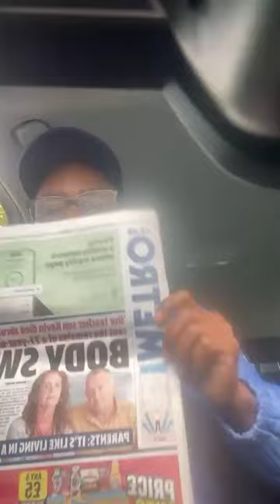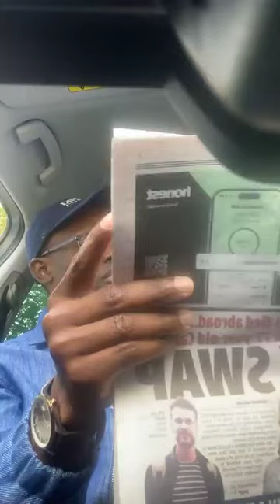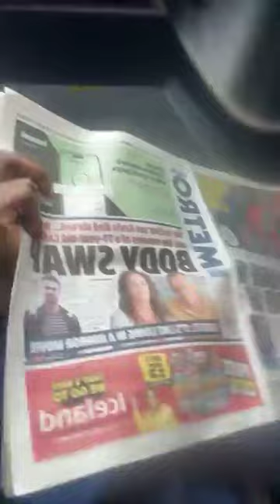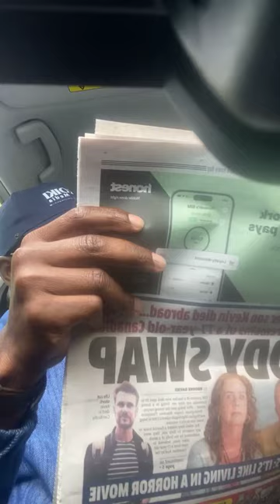koikimedia KOIKIMEDIA CREATING AWARENESS ABOUT YORUBA NATION 15TH AUGUST 2024